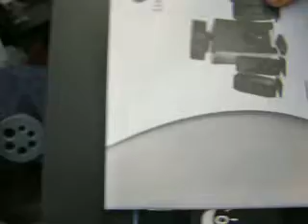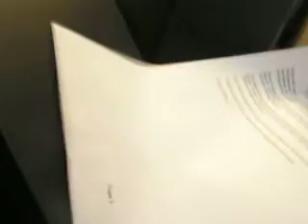Logitech Bass test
Song- Young jeezy- Air Forces

Pumping hard. Yeah. Well, its a bass test. I love this system. Got some major excursion down. Well, and questions or song request's just post em' on the comments! =)